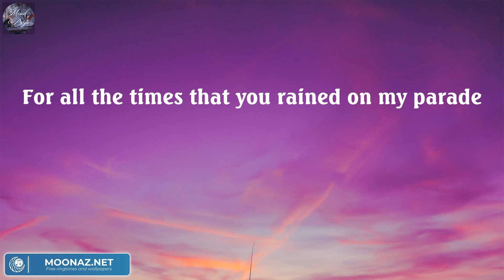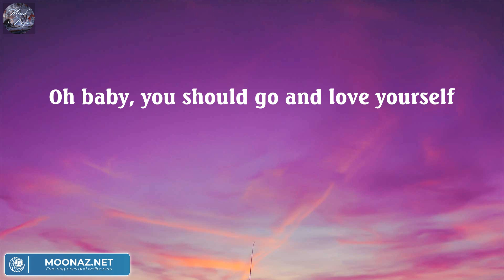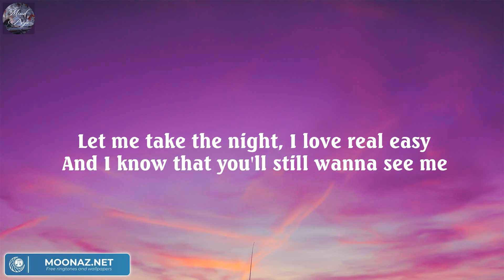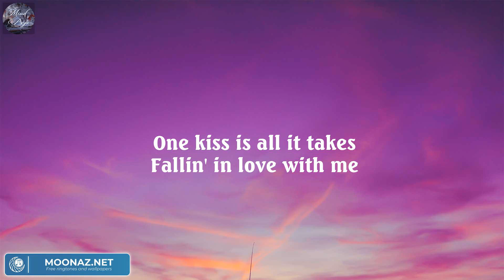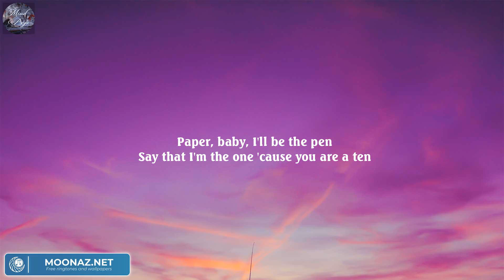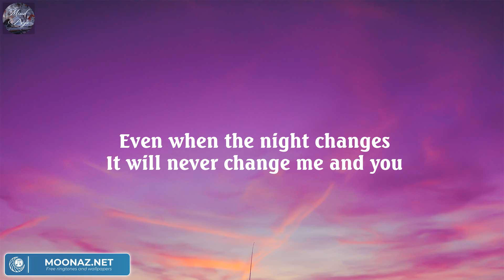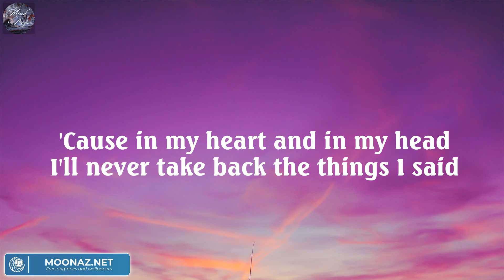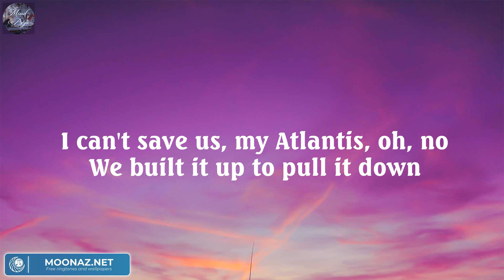Love Yourself - Justin Bieber (Lyric) / Calvin Harris, Dua Lipa, Miguel